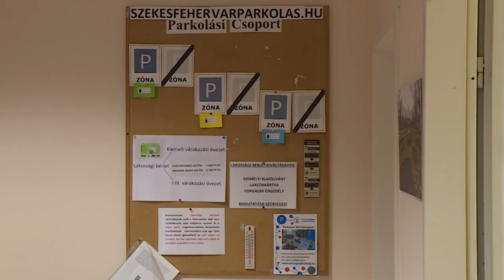MEGHOSSZABBÍTOTTÁK A NYITVATARTÁST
Január 31-ig, meghosszabbított nyitva tartással várják az ügyfeleket. Hétfőtől csütörtökig este hat óráig, péntekenként pedig délután egy óráig lehet megváltani a fehérvári parkolóbérleteket.